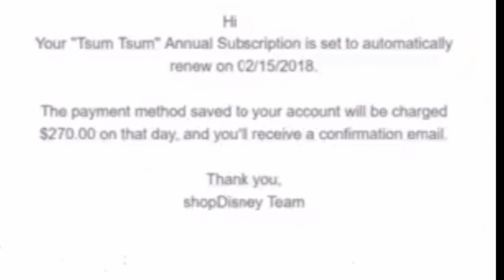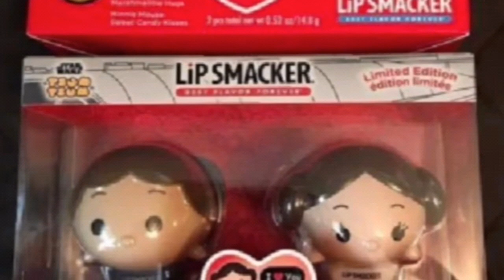Tsum Tsum News: Subscription boxes, Valentine's day, D23 Sets, Star Wars Pins Series 3 + more!!!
All leaks for this week-

1.Update on Subscrption boxes for 2018.
2.Lots of Valentine's day plush sets and figures.
3. More picturws of the University Bears D23 Plush Set.
4. Star Wars Pins Series 3
5. MORE